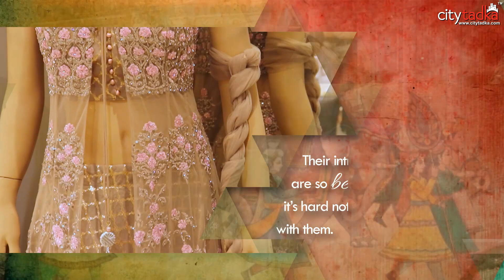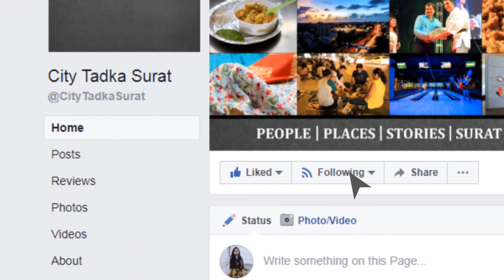"MARRIAGE - Exclusively Ethnic" - Perfect Place for Pretty Ethnic Wear.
Have a Quest for Prettiest Ethnic Wear?, Then this Latest Exclusively Ethnic Boutique is Going to be Your Place.

The Latest and Most Well-Curated boutique - " Marriage Surat - Exclusively Ethnic", a Venture by Mahalaxmi Textile is going to answer for all ethnic needs.

"MARRIAGE - Exclusively Ethnic" is going to be a perfect place to luxuriate yourself with the essence of on-point vogue. They'll house Sarees, Gowns, Lehengas, Suits, Dress Materials, Boutique Fabrics and more. Their intricate work and designs are so beautiful and elegant, it’s hard not to fall in love with them.

Their collection is a mix of threadwork, exquisite work, sequins, and dabka work with the racks are filled with pretty, pastel ethnic wear outfits, from light and casual to heavier and designer wear, they’ve got it all.

So, this festive season revel in classy and elegance couture at "MARRIAGE - Exclusively Ethnic".

Here are the Details:
Address:
Lalgate Main Road, Surat.
Time:
10:00 A.M. Onwards